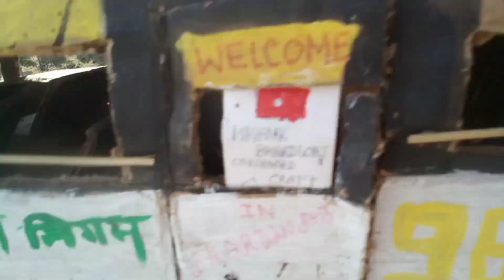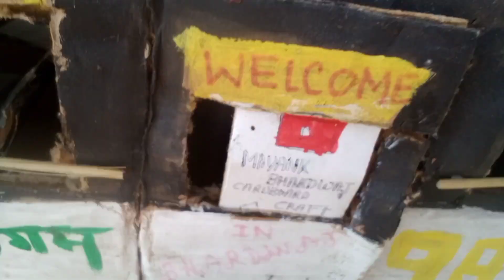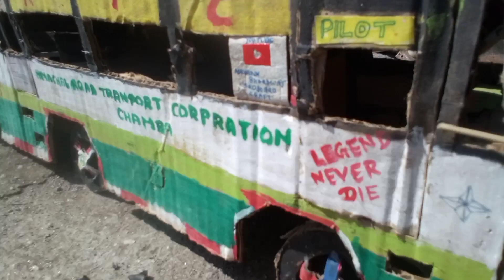Hrtc bus cardboard review chamba